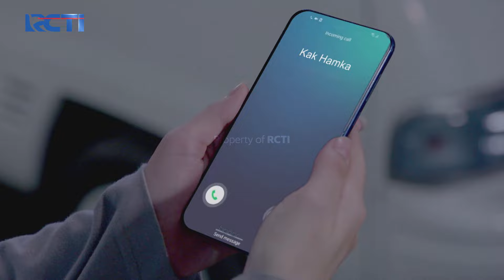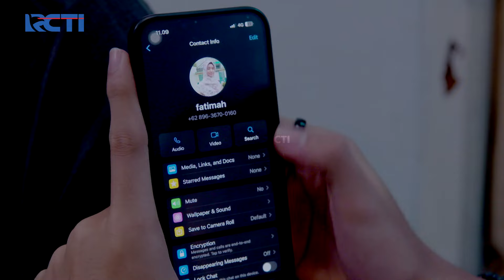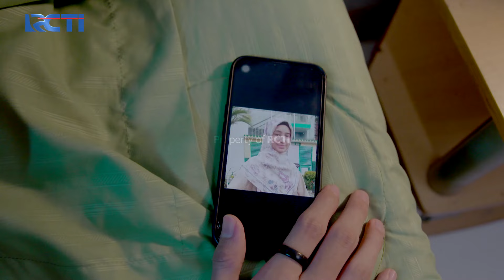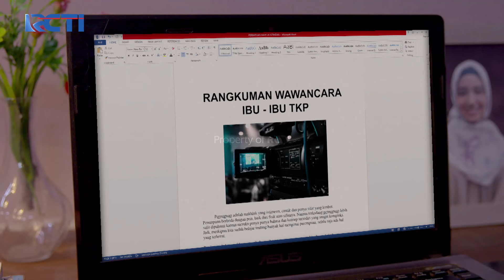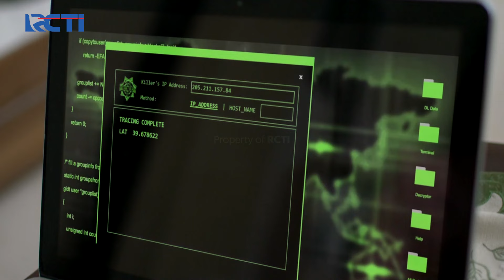ADA ORANG TAK DIKENAL!! Hamka Pergoki Anak Buah Jopar | TKP PARA WALI | EPS. 17-18 (3/5)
Tidak ada yang terjadi secara kebetulan, oleh takdir. Kamu menciptakan nasibmu sendiri dengan tindakanmu sendiri. Lakukan sesuatu yang baik maka kamu akan mendapatkan sesuatu yang baik juga.

TKP PARA WALI | EPS. 17-18